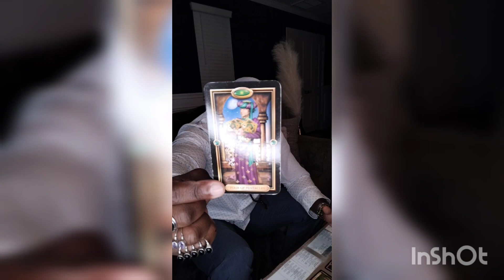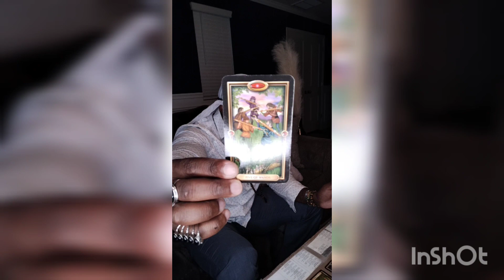Cancer January 2023 reading: your perception is key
you have to watch the way you perceive things this month, because you could be looking at something the wrong way. try to analyze things from every angle so that you can get a better meaning.